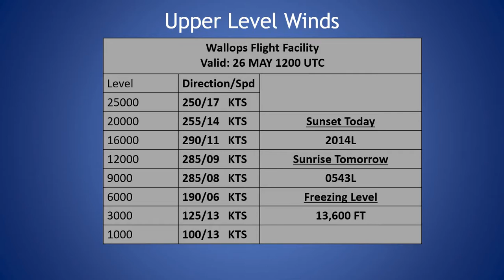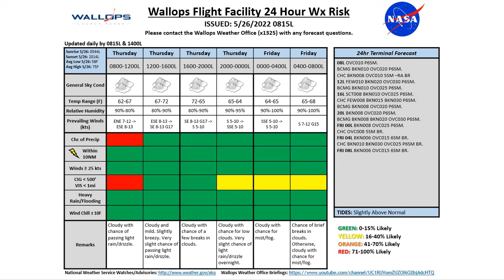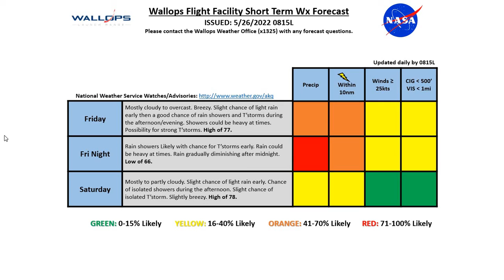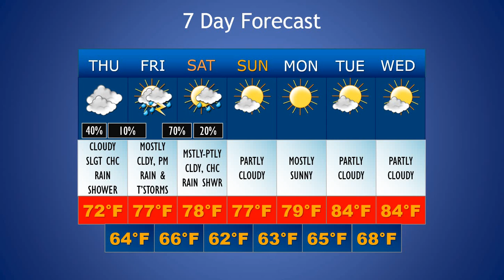Daily Wallops Island Extended Weather Briefing May 26th 2022